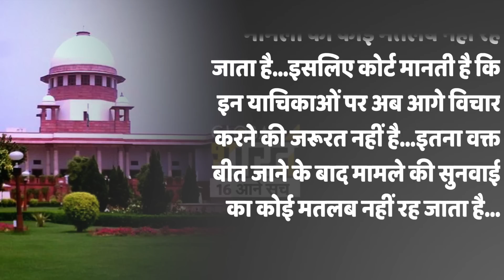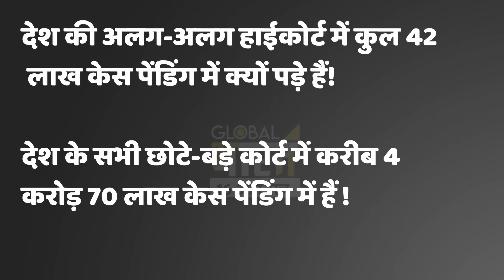सुप्रीम कोर्ट का मोदी-योगी, बाबरी, गोधरा से जुड़े केस पर सुप्रीम फैसला, CJI यू यू ललित का एक्शन शुरू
सुप्रीम कोर्ट के फैसले ने देश की सियासी पार्टियों की नींद उड़ा दी है, जो चाहते थे गोधरा केस तब तक चले जब तक मोदी ज़िंदा है, तो उनके मुंह पर सुप्रीम कोर्ट ने जोरदार हथौड़ा मारा है? योगी को जो लोग दंगाई समझते थे उन्हे भी करारा जवाब मिला है, ऐसे केस जो सियासत की चक्की में दशकों से पीस रहे थे, UU ललित ने कोर्ट में मुख्य न्यायाधीश की कुर्सी संभालते है सबकी धुनाई हार्दिक पांड्या की तरह कर डाली है...